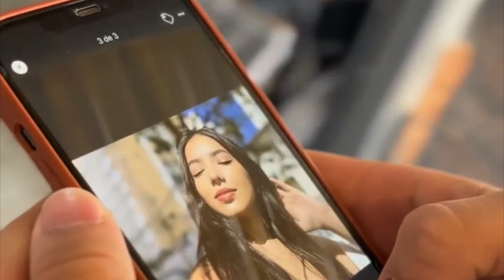Marido não imaginava o valor de sua esposa até perceber tarde demais